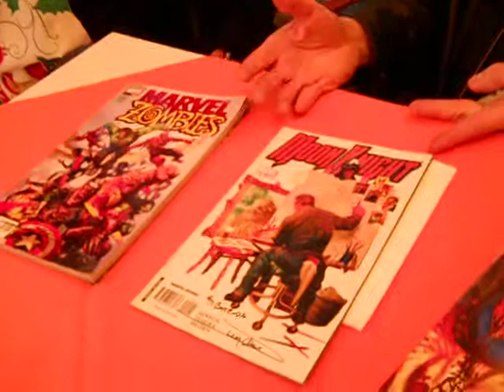Arthur Suydam 5